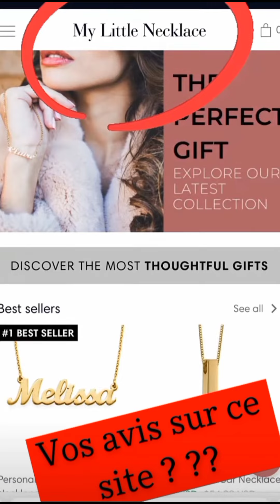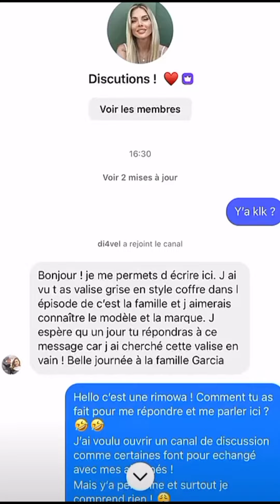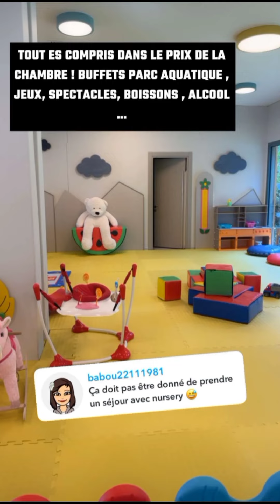Jessica et Thibault en Turquie : Avant dernier jour